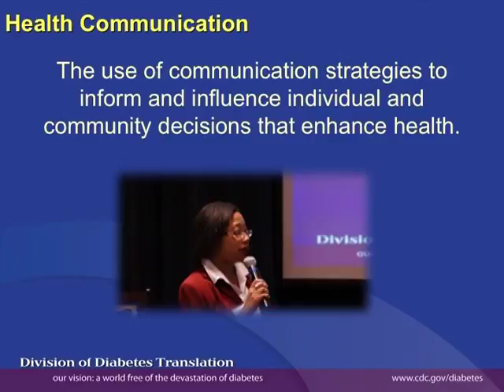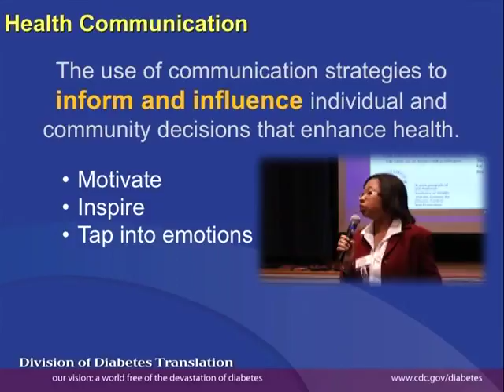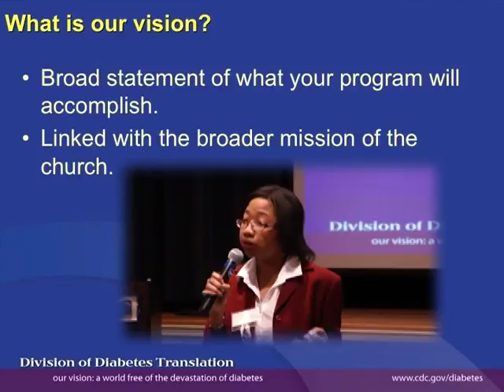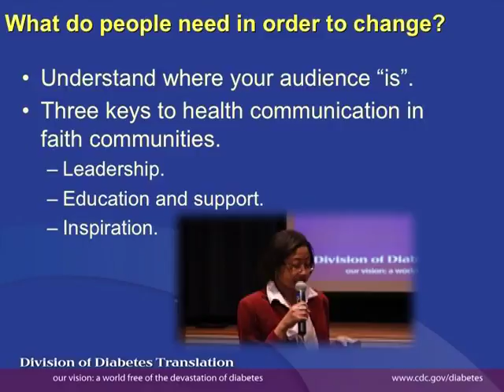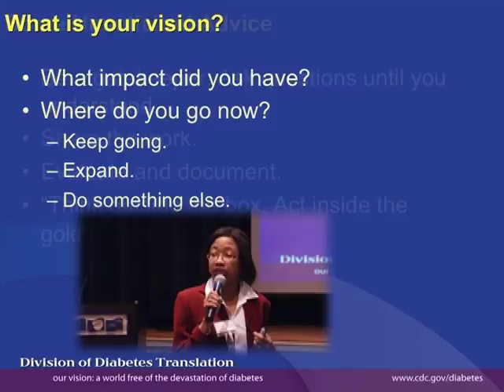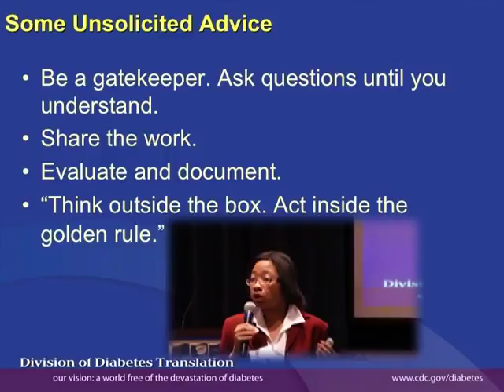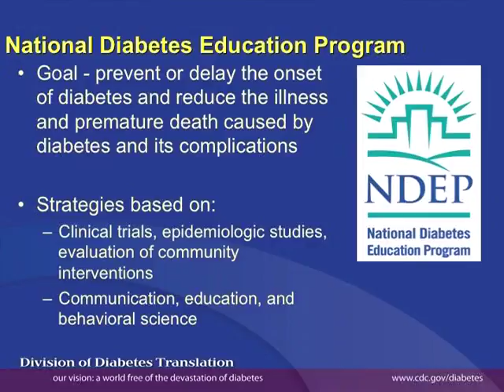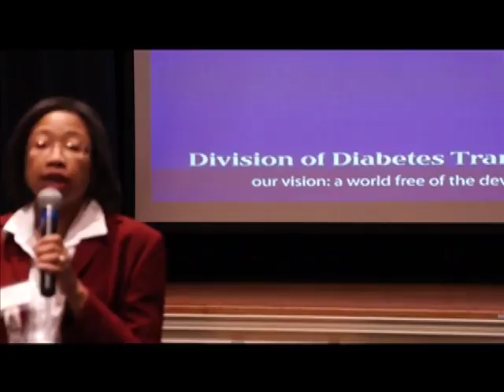Spreading the Word: Health Communication for Health Ministries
Alexis Williams MPH, CHES